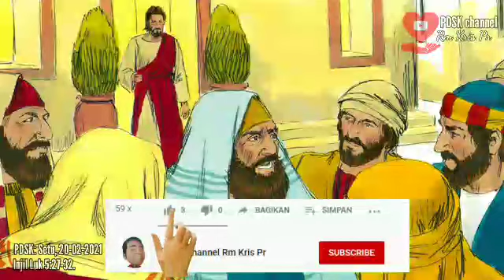Empat hal membuat kita jatuh dalam dosa | Penggilan Lewi | Renungan Luk 5:27-32 | 20 Februari 2021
Renunganharian katolik bahasaJawa dalam channel ini berdasarkan atau mengikuti bacaan kalender liturgi yang mengulas Injil disertai contoh, renungan, kisah lucu atau humor, refleksi maupun audio alkitab injil berbahasa jawa. Nguri-uri iman sajroning kabudayan, nguri-uri kabudayan sajroning iman